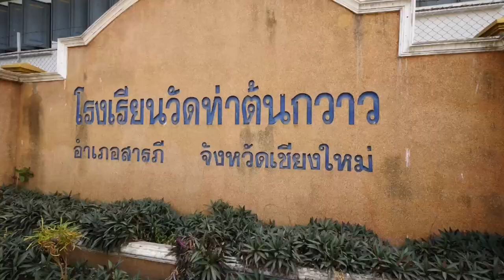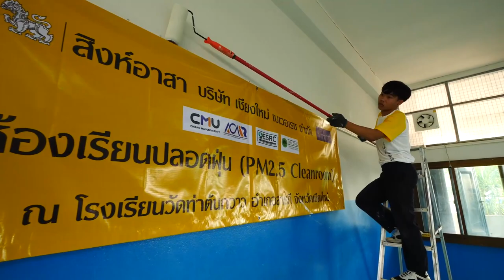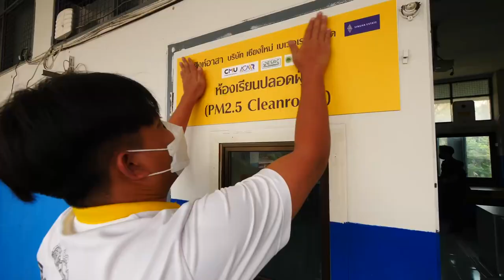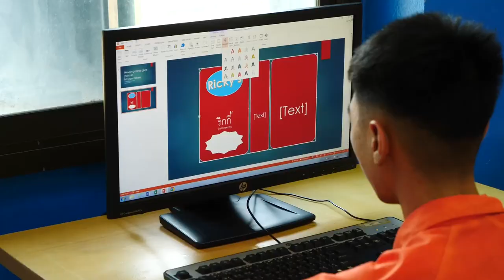ภาพข่าวสิงห์อาสาโครงการห้องปลอดฝุ่นโรงเรียนวัดท่าต้นกวาว จ.เชียงใหม่ วันที่ 21 ก.พ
1.ประโภชน์ เกิดเจริญ
กรรการผู้จัดการบริษัทเชียงใหม่เบเวอเรชจำกัด
2.คุณภานุ จันทร์ชม
ผู้อำนวยการโรงเรียนวัดท่าต้นกวาว